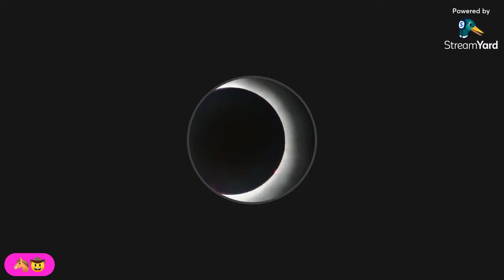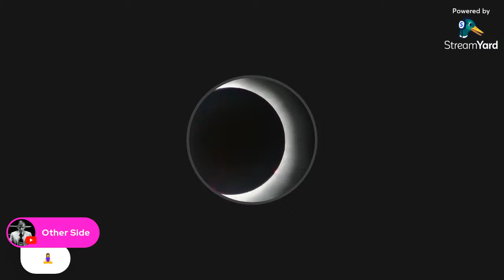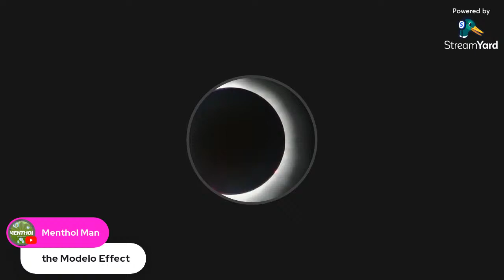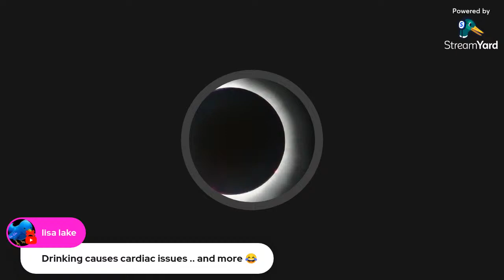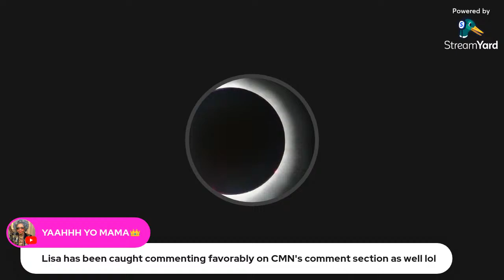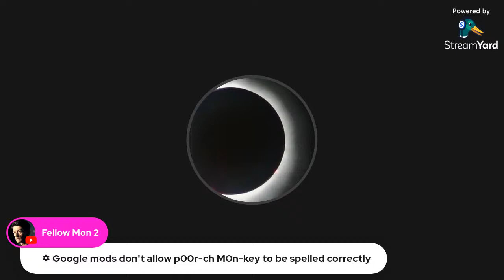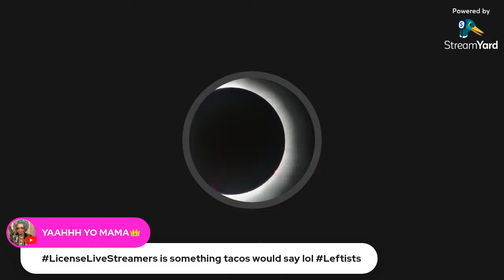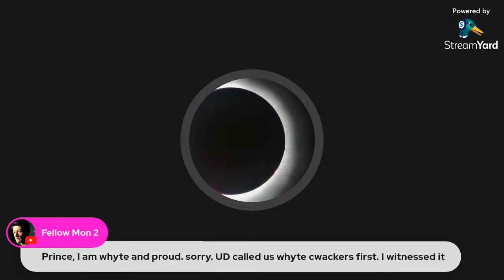Clovas Harmon Cowardly Hides Behind @DregsOfYouTube Weasel OG & Drool Boi’ Scott Brommage